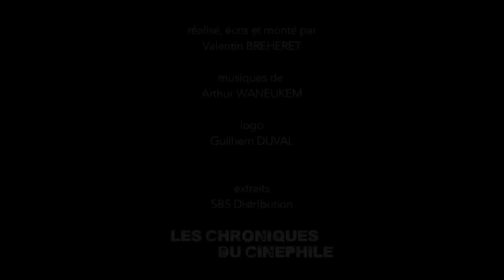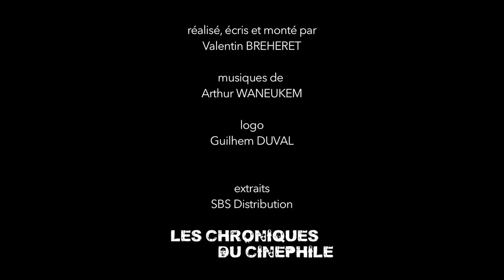PTDELMV - Aquarius (Octobre 2016)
Ce mois ci, on vous parle du film qu'il ne faut absolument pas manqué en salle, "Aquarius"